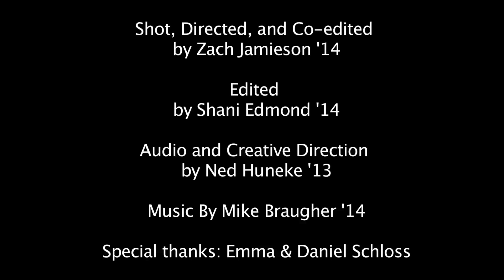I Like Oberlin Month!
Oberlin students, faculty, and staff tell us all the great things about Oberlin College and Conservatory and why you should support the best education out there.